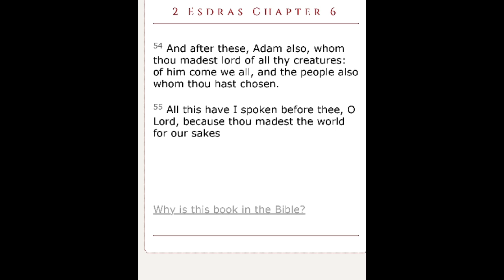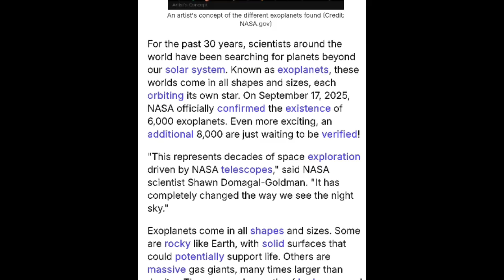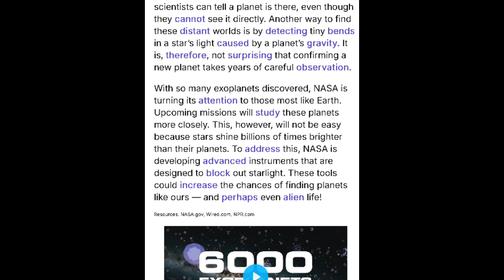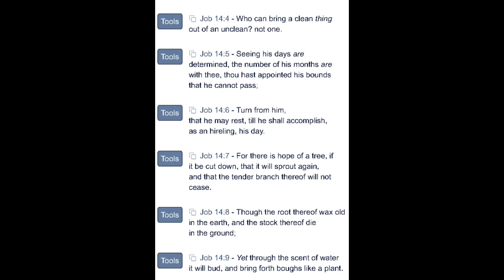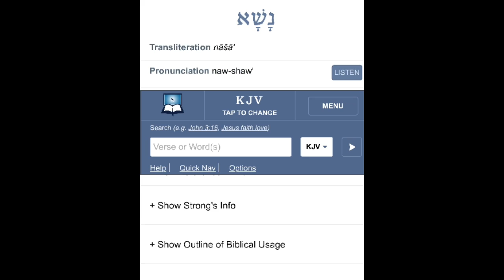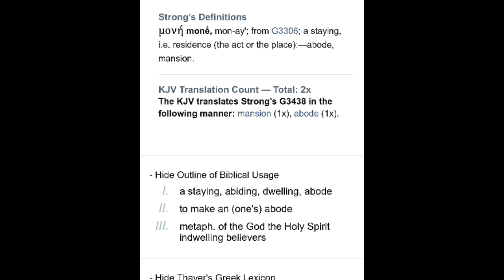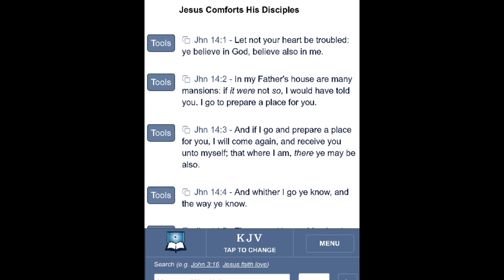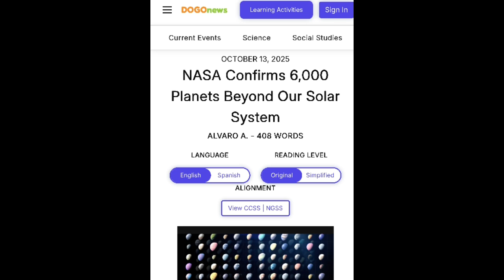NASA Confirms 6,000 More Exoplanets That Is Specially Reserved For the Elect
John 14:1-2 {NLT} “1 Don’t let your hearts be troubled. Trust in YAHAWAH, and trust also in me.

2 There is more than enough room in my Father YAHAWAH’s home. If this were not so, would I have told you that I am going to prepare a place for you?”